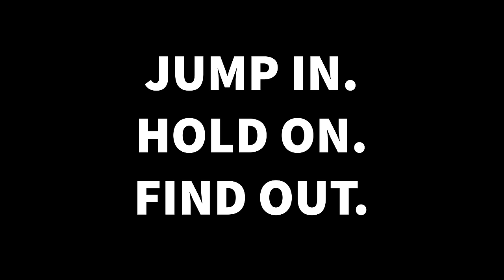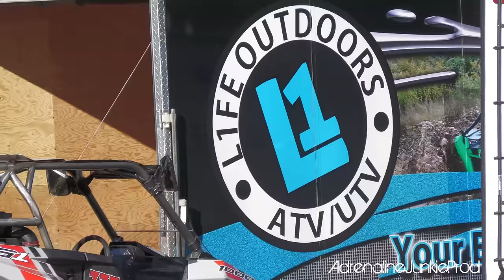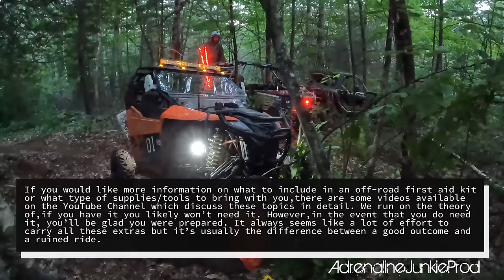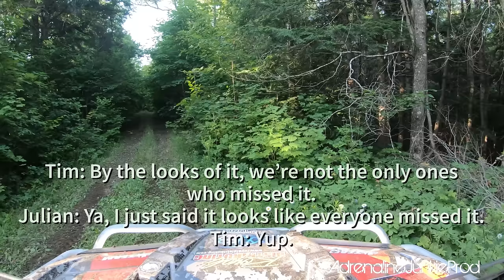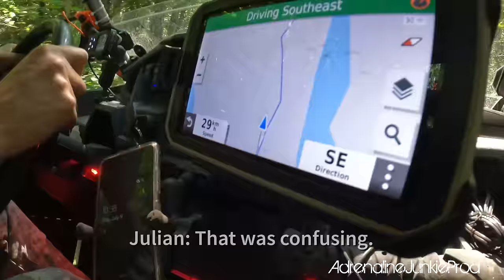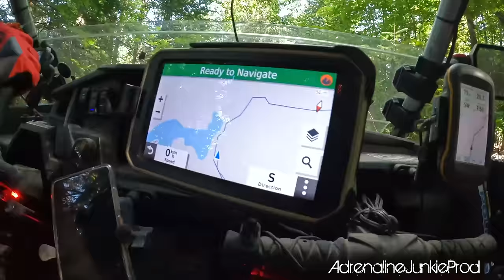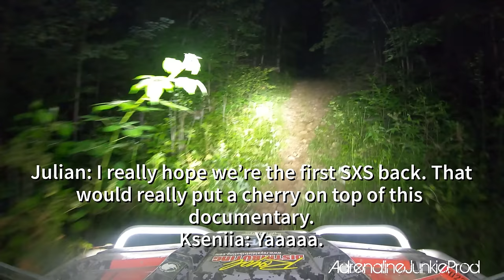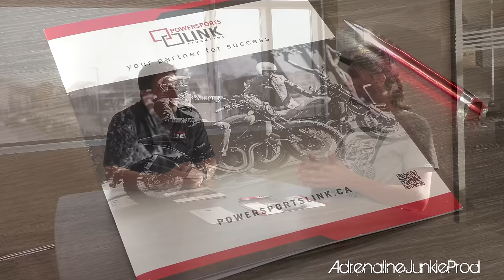Longest Off-Road Rally in Canada - The Dacre Rally Documentary - SXS/UTV/ATV/MOTO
Will we survive, The Longest Day? Find out! Join us as we compete in The Dacre Rally, Canada's longest off-road overland rally. A 24hr endurance event open to side by sides, ATV's and motorcycles of all types.

If you enjoy the videos then please share them with your friends.

Like what you see? Want to get in touch?

Do you want to get down with the action? Would you like to sponsor an upcoming documentary or video production? Do you have an event you would like us to attend and document? Do you own an off-road park or resort you would like to showcase? Reach out via e-mail today.

Our goal is to promote the lifestyle we are passionate about and to shine a positive light on off-roading in general.

If you made it this far, thank you for reading. We hope you enjoy the video.